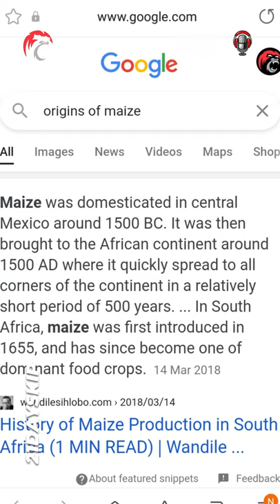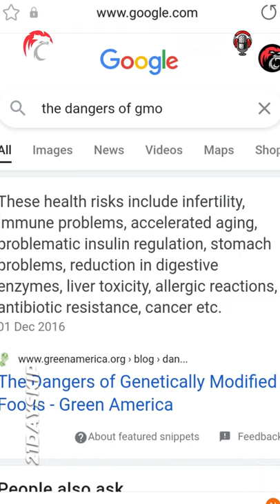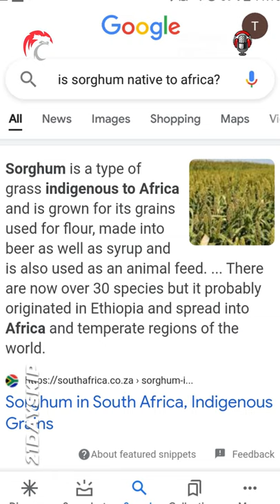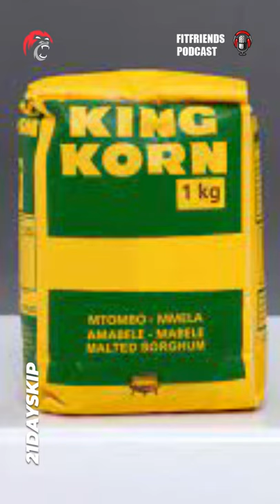Maize meal Pap vs Sorghum (Mabele)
Pap vs Mabele | Maize vs Sorghum
Pap is a staple meal that’s quite popular in South Africa and many other parts of Africa. It is made from maize and that should mean that it’s healthy, but is it really?

The commercial production of pap is profit-driven; this has stripped away much of the quality of the product. Through mass production and the modification of pap to ensure that it lasts longer on the shelf much is lost. What about the nutrients and vitamins promised in the packaging? They have been added artificially. The pap that we buy and consume is a genetically modified product. Your best chance of finding pap that’s natural and healthy is if you make it yourself from scratch. Please follow the link to learn about some of the health risks associated with consuming modified food.

Unlike maize which originates from Mexico sorghum is native to Africa and grows easily in the African climate. It’s not a massively produced product and mostly not artificially modified. There are many ways to consume it and it’s packed with vitamins and minerals. Perfect replacement for pap if you are trying to lead a healthy lifestyle.